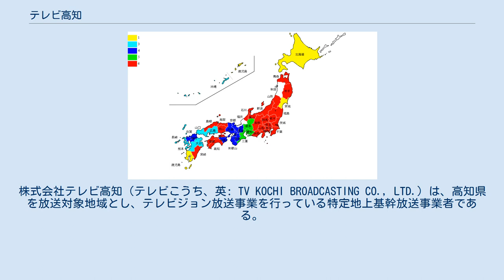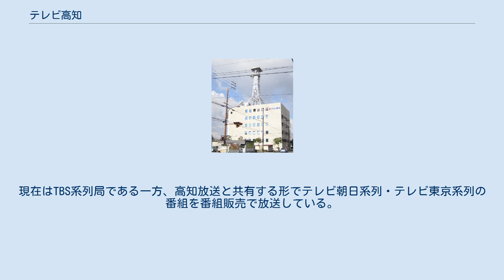テレビ高知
株式会社テレビ高知（テレビこうち、英: TV KOCHI BROADCASTING CO., LTD.）は、高知県を放送対象地域とし、テレビジョン放送事業を行っている特定地上基幹放送事業者である。
 略称はKUTV（Kochi UHF TeleVision）。
JNN加盟局。
 当社の大口出資者には読売新聞社や朝日新聞社といった全国紙を手掛ける大手新聞社が名を連ねており、毎日新聞社、産経新聞社もわずかではあるが出資している。
このため、朝日関連で高知県に系列局を持っていないテレビ朝日系の番組も多数放送している。
また同じく高知県に系列局がないテレビ東京系の番組も、番組購入により一部放送されている（両局の番組は主に平日の午後や深夜、土日の午前午後のローカル枠にて系列局より数週間遅れで放送されている）。
 元々当社はフジテレビ系列での開局を予定し準備を進めていたが、開局間際にTBS系列へ切り替えた（一時みられた高知放送のネットチェンジへの動きや、後述の資本関係を踏まえた日本テレビ系列・NETテレビ系列とのクロスネットも検討されていたかは不明。後に、高知県を放送対象地域とするフジテレビ系列局として、高知さんさんテレビが開局している）。
 一方で高知放送（日本テレビ系列）では1局時代にTBS・NETテレビ・フジテレビからも一般番組の番販やスポンサードネットを相当数受け入れていたが、テレビ高知のフジテレビ系列での開局の動きを見て、TBSとのさらなる関係強化を図るために1969年に朝7時台のニュース番組のネットをTBSに変更したことで日本テレビとの間で大きな問題となり、TBS系列へのネットチェンジを社内でも検討されるほどになったが、テレビ高知がTBS系列に切り替えたことでネットチェンジを断念したという。
 開局当時、キー局・TBSの新聞資本は一本化されておらず、またテレビ高知設立の経緯からも毎日新聞との関係は薄く、読売新聞や朝日新聞との関係の方が深い。
なお、読売新聞は日本テレビの資本を通じて高知放送とも関係が深い。
 県紙の高知新聞は高知放送の筆頭株主であることからマスメディア集中排除の観点上、開局段階ではテレビ高知には出資せず、その後も上位10社以内の株主には入っていない。
JNN結成後に新規開局したフルネット局では本来、県域紙を手掛ける地元新聞社の後援が加盟の前提とされているが、高知新聞社側の事情により当時TBSに出資していた朝日・毎日・読売の3大大手紙が代わりに保証する形でJNNへの加盟に漕ぎ着けた。
出典： 1978年3月31日 1992年3月31日 2003年3月31日 1970年4月1日 フジテレビ系列局として開局が予定されていたが、TBS系列局として開局。
高知放送と違い正式にJNNに加盟（※高知放送は番組販売に留まる）。
フジテレビの番組は一部番組販売ネットに留まる。
また、一部番組販売ネットはNETテレビ（腸捻転時代の毎日放送を含む）・東京12チャンネル・独立UHF局も含まれていた（※どちらも高知放送との共有である）。
但し、『ナショナル劇場』『部長刑事』など一部TBS系番組はテレビ高知開局後もしばらくの間はスポンサーや番販購入枠の関係で高知放送にネットされていた。
 1975年3月31日 腸捻転解消により、大阪発の準キー局が朝日放送から毎日放送に変更し、高知放送で放送されていた毎日放送制作番組が移行される。
ただし、NETテレビ系列（現在のテレビ朝日系列）に変更された朝日放送制作番組の一部は、高知放送と並行して放送された番組もある。
 1997年4月1日 高知さんさんテレビの開局により、一部アニメなどの再放送を除いたフジテレビ系列の全番組が高知さんさんテレビへ移行。
現在はTBS系列局である一方、高知放送と共有する形でテレビ朝日系列・テレビ東京系列の番組を番組販売で放送している。
 JNN系列のリモコンキーID地図 基幹局 中継局 2011年7月24日停波時点 基幹局 中継局 現在の番組の詳細は、公式サイトの番組表を参照。
 ※高知さんさんテレビ開局まで、○がついている番組はさんさんテレビ開局に伴い同局へ移行したもの。
 ほか 男性 女性